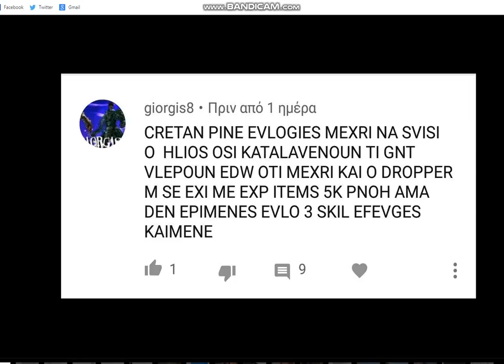Metin2.gr Autokratoras? I dont think SO! ( 2 μήνες λείψαμε!)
eulogies patao gia sovarous paixtes oxi gia to koutavaki sou!
bgaze pou kai pou ton ani kai ela me parea min er8eis mono na sas deiro ligo! mono ema8es oti 3ana3ekinisa kai krivese sta kavoukia sou esi kai oi dikoi sou.. araxte re  siga game einai !

songs : 1 ) ΒΑΣΙΛΗΣ ΚΑΡΡΑΣ - Live (Θα μου κλείσεις το σπίτι, Λέγε ό,τι θες, Πείτε της)
2)Sin boy x Skerdi - Juju
3)Μάκης Δημάκης - Τάμα ( New Song 2013 )

y.g to soson kirie to lao sou sto telos gia mena paei eironia itan! gia osous den to katalavoun! ;P
mazepse oli tin clan sou kai fertin mou na tin glentiso me 5 atoma dika mou kai ego den leo pipes kai dikaiologies opos esena mikri rapounzel